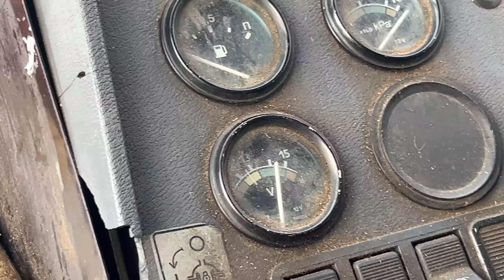За стогом сена в тайгу на тракторе БЕЛАРУСЬ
Закончился запас сена. Пришло время перевозки нашего сена для наших коней. Трактор беларусь справляется на ура. С помощью волокуши загружает и перевозит.

Помощь каналу:
СБ 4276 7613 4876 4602